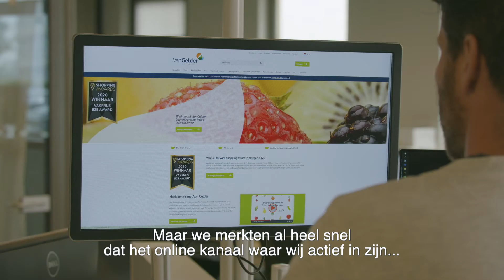conferentie ‘Back in [better] Business’ Okko Huisman vertelt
‘Onze klanten zeiden: Cloudsuite we hebben jullie nodig, we moeten ons optimaal online organiseren om daarin ook de vruchten te plukken die er ook degelijk waren.’ Luister naar de tips van Okko Huisman tijdens de herstelconferentie. Onder leiding van de ROM hoor je in de deelsessie jouw digitale toekomst meer over het belang van digitalisering. Meld je aan voor de online conferentie ‘Back in [better] Business’ op 9 juli.